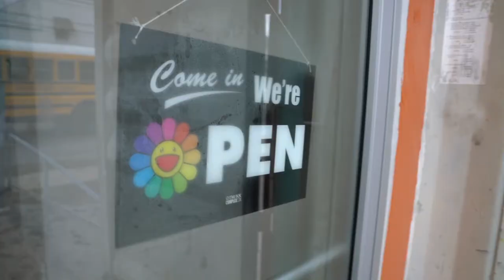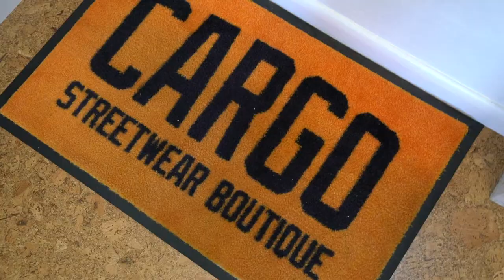Cargo Streetwear - The Shop Inside A Shipping Container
It's time for another installment of homegrown presented by HotBox Pizza. This time we had a chat with AO and CP, the co-owners of Cargo Streetwear about their unique Indianapolis streetwear boutique housed inside of a shipping container.

Take in the eclectic collage of sights that is Cargo's finely curated collection featuring hard-to-find pieces from a rogue's gallery of brands that any self-respecting hypebeast would expect: Supreme, BAPE, The Hundreds, 10 Deep, and Antisocial Social Club, just to name a few. But the boutique also carries their own in-house brands, Komafi and Wishful Thinkin in addition to their flagship Cargo line. And we can't forget to mention their arsenal of limited edition kicks sure to make any sneakerhead salivate with envy.

These guys are proof that the midwest aesthetic is more than just plaid and Sperrys.